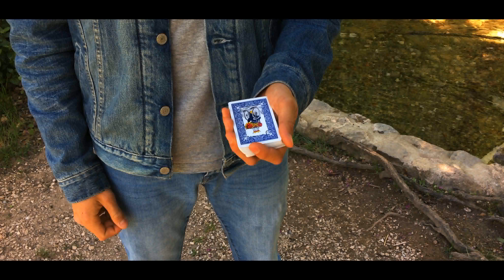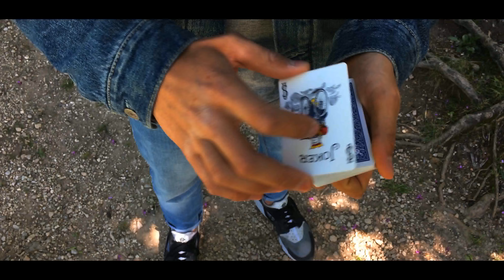FRAME by Olivier Pont